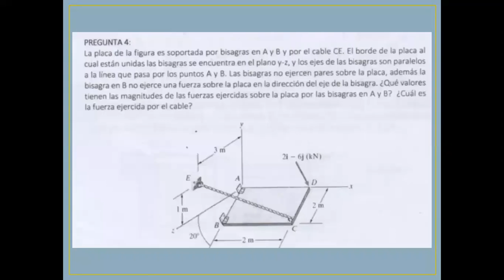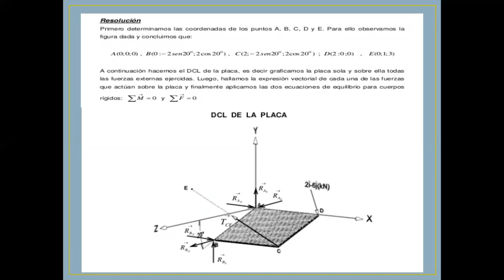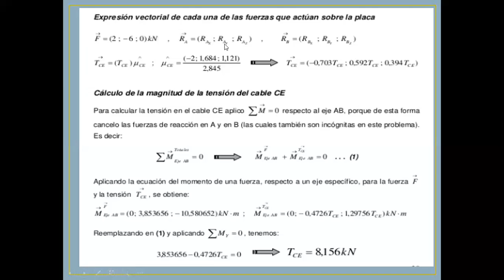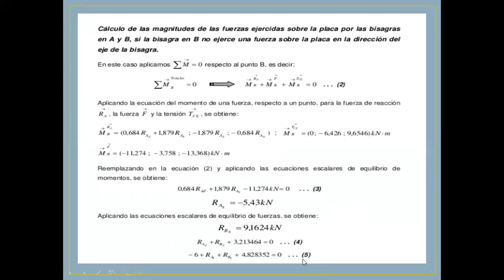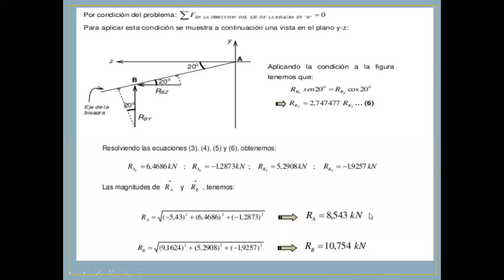ESTÁTICA - PRÁCTICA 3 - Ciclo (2019-1) - Pregunta 4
Somos GEFIC un grupo de estudios de la  rama  estructural de la Facultad de ING. Civil de la Universidad Nacional Federico Villarreal; que en esta oportunidad estamos ofreciendo cursos de nuestra rama al público general.